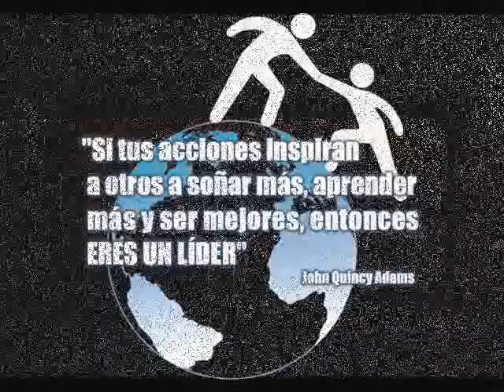Franck Pourcel Eleonor Rigby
Eleanor Rigby era un personaje ficticio, pero un documento de 1911 parece demostrar que este personaje que inspiró a los Beatles para dedicarle una canción en 1966 realmente existió. Se trataba de una criada que trabajó en el hospital de la ciudad de Parkhill y que cobraba un salario de 14 peniques.